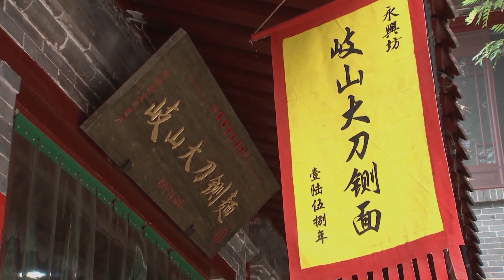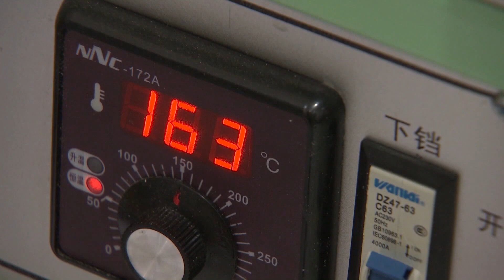陝西小吃——上：餅馍類和涼皮類小吃的制作技藝